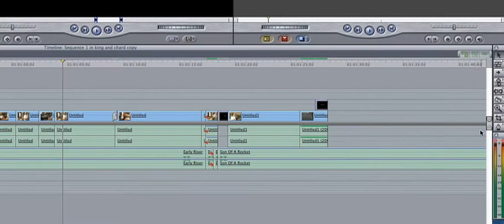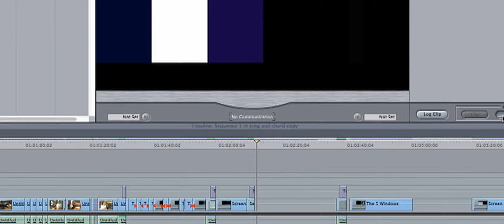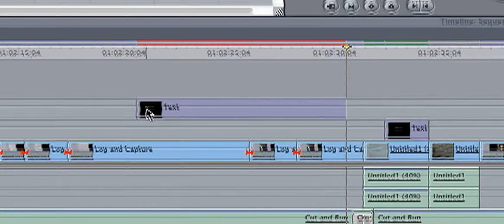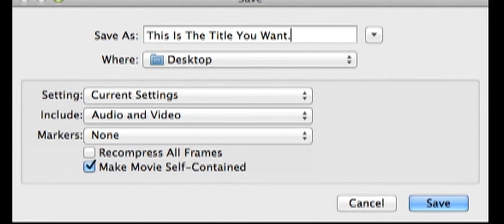How To Make A Video - By Trey King and Dalton Chard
How To Make A Video and some Final Cut Pro tips.